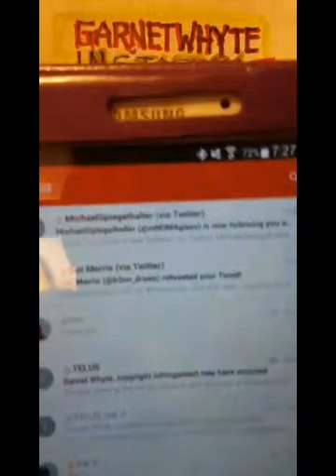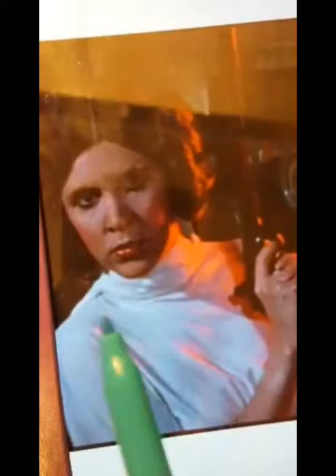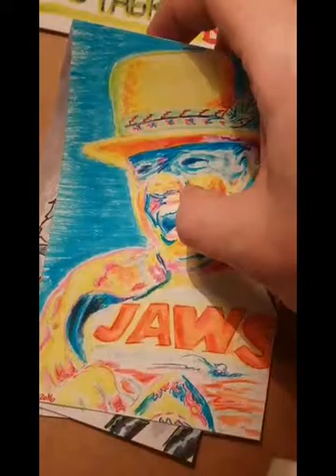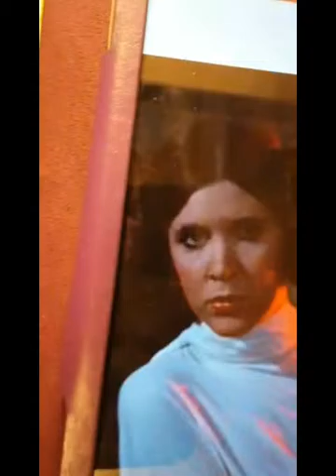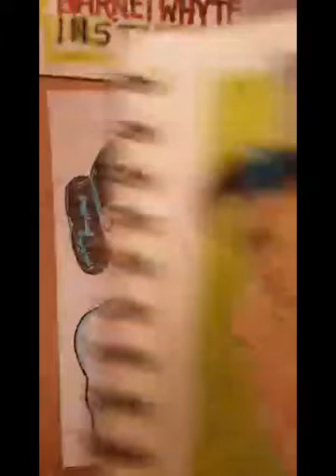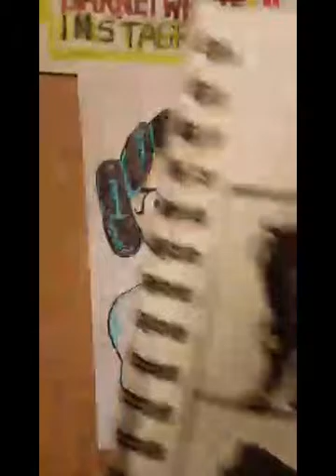Colouring Leia Veronica Mashup Periscope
Copic style colouring of Star Wars - Archie comics mashup of Veronica Lodge as Princess Leia Organa. Spectrum Noir felt markers, crayola coloured pencils.